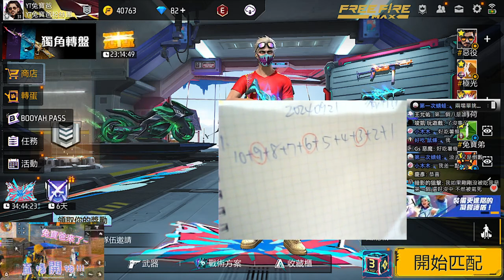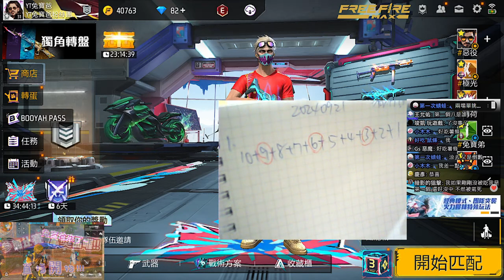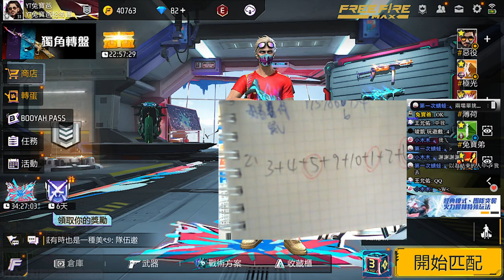(2K)第48場 猜猜樂送週卡精華活動進行中!20240921#freefire#taiwan#遊戲實況